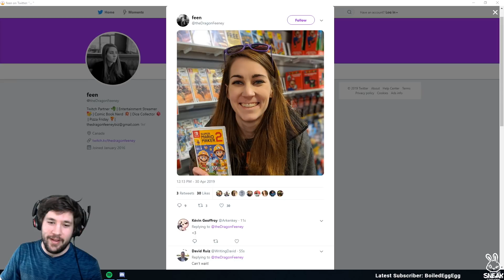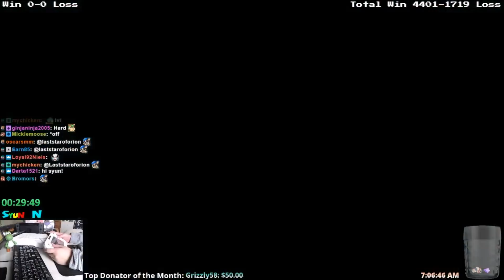AURATEUR REACTS TO NEW MARIO MAKER 2 TRAILER! Super Mario FUNNY & AMAZING Moments [#33]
This Video Consists of AURATEUR REACTING TO NEW MARIO MAKER 2 TRAILER along with AMAZING and FUNNY MARIO Clips from Super Mario Twitch Streamers

(Announcement)
I am in No Way, Shape, or Form a Creator, you should ALWAYS show support to the Twitch Streamers seen in my videos BEFORE me! I'm just uploading these videos to promote Twitch Streamers & YouTubers.

SUPER MARIO PLAYERS IN THE VIDEO! - (IN ORDER)